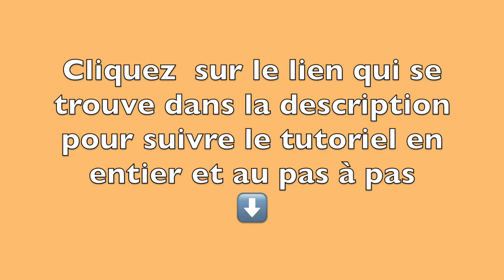COMMENT DESSINER DES ARBRES ET LES PEINDRE AUX FEUTRES ÉCOLIERS 😳😲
👉 Si vous voulez voir tout le tutoriel étape par étape, voici le lien de la vidéo

👉 Comment dessiner et peindre des arbres aux couleurs de l'automne sans peinture aquarelle mais plutôt aux feutres écoliers. Dans cette vidéo tutoriel, je vous montre qu'il est possible de réaliser une jolie carte aquarelle avec des feutres écoliers.
👉 Le but de ce tuto est de vous encourager à réaliser de jolies peintures aquarelle sans peinture aquarelle, :)
Si je peux vous conseiller, c'est de ne plus jeter vos vieux feutres, mais exploitez-les différemment.

Vous découvrirez à travers cette vidéo de démonstration comment peindre une forêt avec des un arbres fins au feuillage aux couleurs de l'automne.